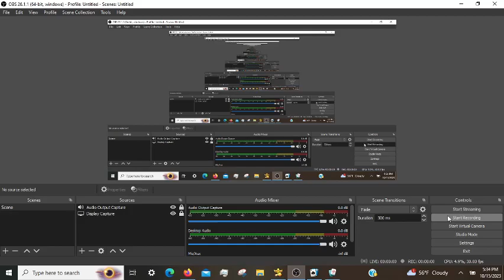Microsoft Mahjong Daily Challenges: Episode 16 (10/15/2023)